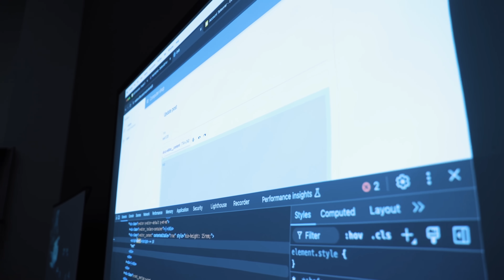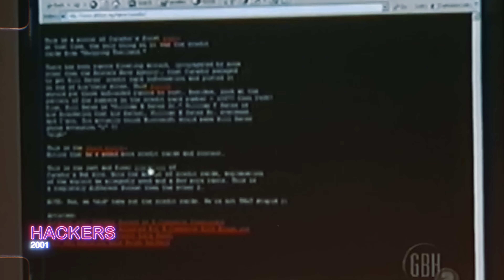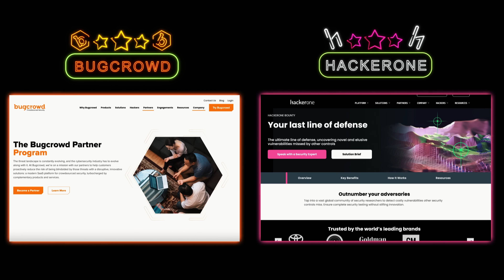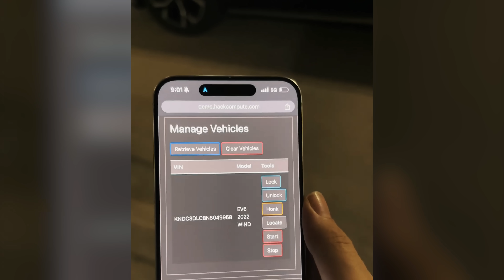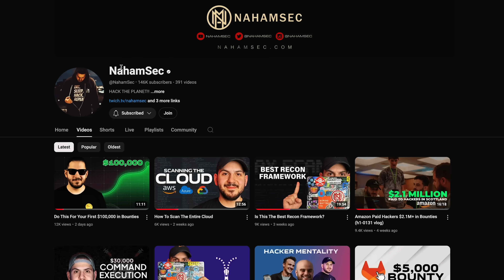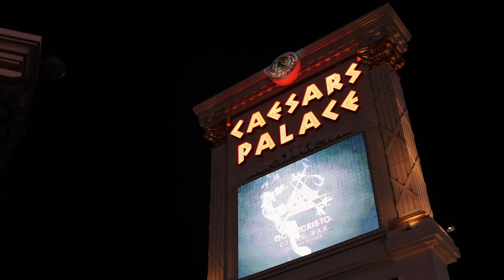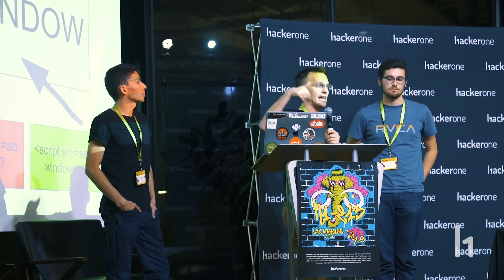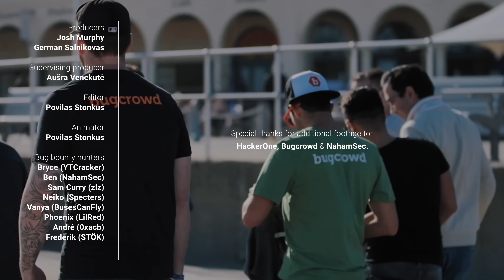Hackers Who Get Paid to Hack Companies | Short Documentary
We met some of the world’s best hackers in Las Vegas, who are breaking into systems (legally) and earning massive payouts for uncovering security vulnerabilities. From hacking cars to protecting major companies, these bug bounty hunters are reshaping the future of cybersecurity—and sometimes making millions in just a few days!

Shoutout to HackerOne and Bugcrowd – Want to learn more about bug bounty programs? Check out their amazing work.

//TIMESTAMPS//
0:00 Hackers & Introduction
1:33 Welcome to Vegas
2:32 Explaining Bug Bounties
4:51 Hacking hacking hacking hacking
6:56 Thrill of Bug Hunting
9:57 How Hackers Spend Their Big Wins
12:31 What Truly Matters

Credits:
Producers: Joshua Murphy & German Salnikovas
Supervising Producer: Aušra Venckutė
Editor & Animator: Povilas Stonkus
Thumbnail: Domantė Janulevičiūtė

Bug bounty hunters:
Bryce (YTCracker)
Ben (NahamSec)
Sam Curry (Zlz)
Frederik (STÖK)
Neiko (Specters)
Vanya (BusesCanFly
Phoenix (LilRed)
André (0xacb)

ℹ️ About us:
We are an independent news outlet with a YouTube channel that posts cybersecurity & tech news videos daily. Our foremost concern is the safety and security of our viewers around the world. We remain vigilant on the issue of hacking and will provide updates as they become available. A number of our investigations and reports have been featured by industry-related publications and global news leaders like Forbes, PC mag, and Techradar.